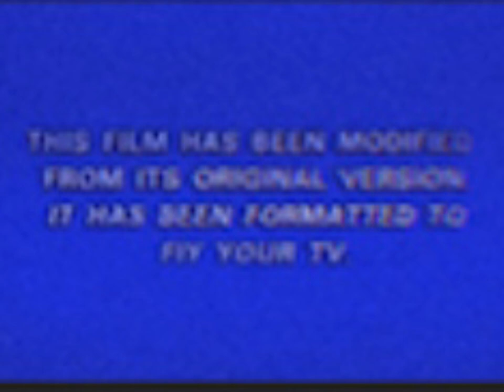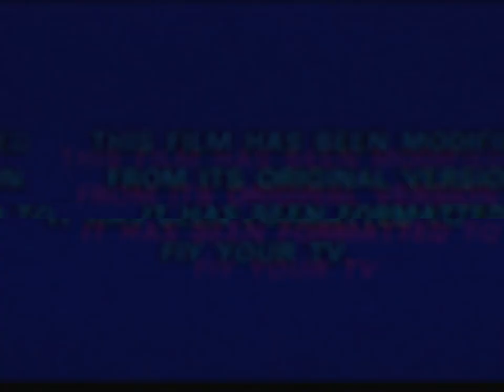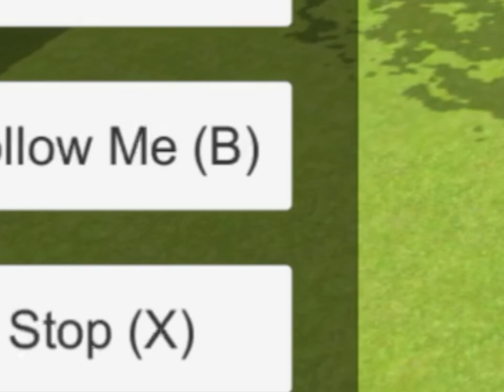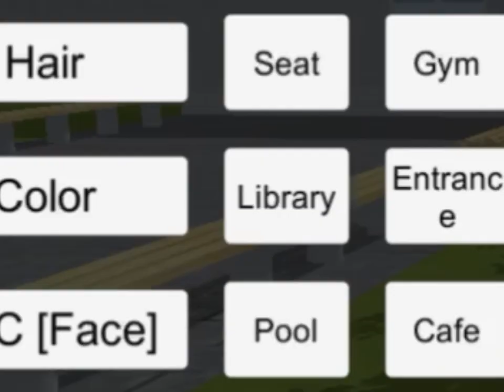💗🌸-🦴Rival eliminated💗🌸🦴(Drama with melon/lifeWithMelon s1 ep4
About:

A young girl called Melanie kana ina.

19 years old Filipino girl is obsessed with a girl named Veronica is lovesick.

She’s a very smart person but she is very sensitive to people talking to her senpai.

This series will have 30 seasons until the owners dead.

Speaking of death. This girl has 9 rivals she has to kill.